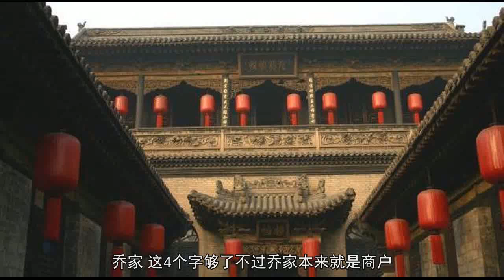慈禧西逃向乔家借10万两，问乔家：想要什么？乔家：只需这四个字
古代女子地位虽然比较低下，但还是出现了很多非常有名气的女人，她们的名声有好有坏，人们对她们的评价也是褒贬不一，但不管怎么说，她们确实在历史的发展过程中，留下了她们的名字。慈禧就是这样一个人，在清朝末年，她应该算是整个清朝的实际掌权人，我国近代很多荒唐的战役，或者是耻辱的条约都跟她有很大的关系，因此现代人对她的评价是非常一般的！当时很多西方国家都因为改革，不管是经济实力还是政治实力都有了很大的提高，综合国情也有了质的飞跃，但是在这个发展的关键时期，清朝却在慈禧太后的领导下，一心想得就是享乐以及维护自己的权力，对外面世界的发展变化一点都不关心。也因为这样，所以后来清朝成了西方列强瓜分的对象，而慈禧太后一心想着自己国力强盛，根本不担心西方列强打到家门口怎么办！当慈禧太后还在北京城享受的时候，西方列强打进来了，而且直接把战火蔓延到了紫禁城中，当时的清朝虽然武器各方面跟敌人差的有点多，但如果朝廷命令将士坚决抵抗的话，敌人肯定不会那么轻松地就达到了紫禁城。只是没想到这时候的慈禧太后想到的不是抵抗或者是如何反击而是逃跑，带着自己身边的人，丢下紫禁城里的一干人等，一路向西逃去，当然这个行为，在慈禧嘴里是西巡！    标签  慈禧  乔家  慈禧太后  西逃  紫禁城      名为西巡实为逃跑的日子，对慈禧这样习惯了锦衣玉食的富贵人家来说，肯定是不习惯的，而且因为是逃跑，所以肯定没办法带太多的财物，因此一路上的吃穿用度就成了很大的问题。但慈禧是一个很好面子的人，而且又吃不了粗茶淡饭，所以让她随便跟沿路的乡亲讨饭，根本是不可能的事情，所以为了解决“经济危机”，慈禧就把注意打到了沿路的乡绅那里，希望能从他们那捞一些好处。但慈禧当时得名声是很不好的，很多人对她的所作所为是非常看不上的，所以对慈禧落难的样子也是乐见其成，因此根本不可能真的拿出来太多的钱财给慈禧，很多都是为了面子上能过得去，随便拿了些钱财出来，但这些银子对慈禧来说根本就是杯水车薪，就连塞牙缝的都不够。正当这个时候，有一户姓乔的商户自愿拿出10万辆白银给慈禧，这对她来说无疑是天上掉馅饼的好事。对比一路上受到的白眼，乔家的做法大大取悦了慈禧太后，因此她承诺说当自己重新回到紫禁城之后，一定会重谢他们！后来清朝廷在慈禧的主张下，向西方人赔了些金钱和过去，这场战争就算这样结束了。慈禧太后也重新回到了紫禁城享受她那万人之上的生活。不过慈禧太后并没有忘记路上乔家人对自己的帮助，于是就想赏赐他们一些东西，以报答当时的恩情。慈禧西逃向乔家借10万两，问乔家：想要什么？乔家：这4个字够了不过乔家本来就是商户，家里最不缺的便是金银财宝，在加上慈禧太后的身份在当时还是比较尊贵的，所以当慈禧询问他们想要什么赏赐的时候，乔家人没有要钱财，就像慈禧太后要了四个字“福中琅环”。至于为什么会要慈禧太后的四个字，主要是因为慈禧太后的书法造诣还是比较高的，所以乔家人思来想去还是这样比较保险，而这四个字现在仍然在乔家摆着，就是不知道如果当时乔家人要换其他的东西的话，不知道慈禧太后是不是还会如此爽快的应允呢？    标签  慈禧  乔家  慈禧太后  西逃  紫禁城